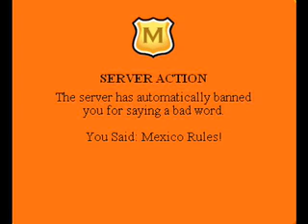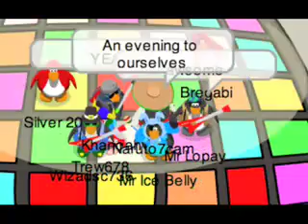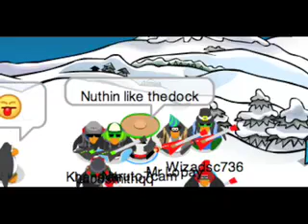The Kirby Crazy 100 Video Special - El Penguino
The 4th episode of El Penguino and the first part to The Kirby Crazy 100 Video Special!